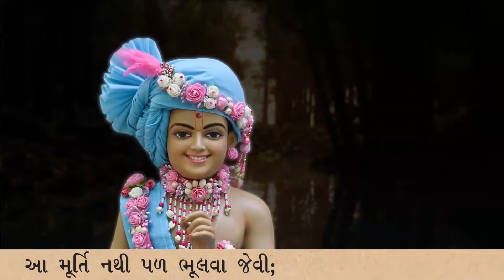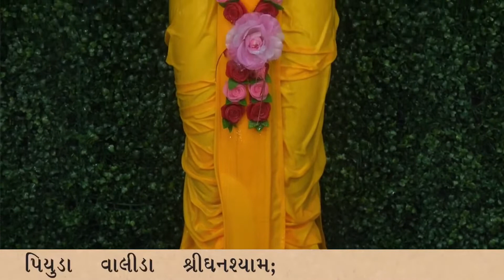Kyathi Made Aava Sukhna Dham | Kirtandhara | Sadhu Sankirtandasji Swami - Kundaldham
Track Name: Kyathi Made Aava Sukhna Dham
Guj. Track Name: ક્યાંથી મળે આવા સુખના ધામ , પિયુડા વાલીડા શ્રીઘનશ્યામ
Type: Kirtan
Category: Streamed Kirtan
Release Date: 05 Sep 2022
Singer Name:  Sadhu Sankirtandasji Swami - Kundaldham
Lyricist: Gyanjivandasji Swami - Kundaldham